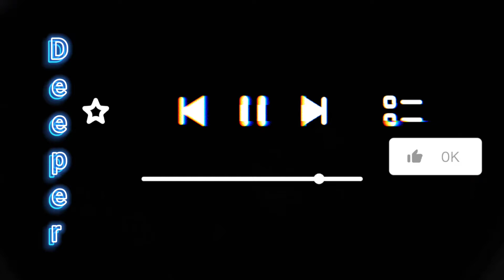#36 | Are people Copying You ? | Watch this Video